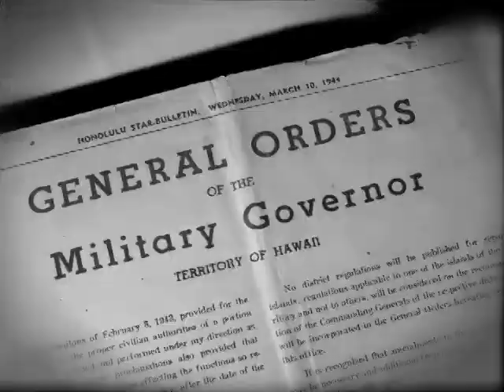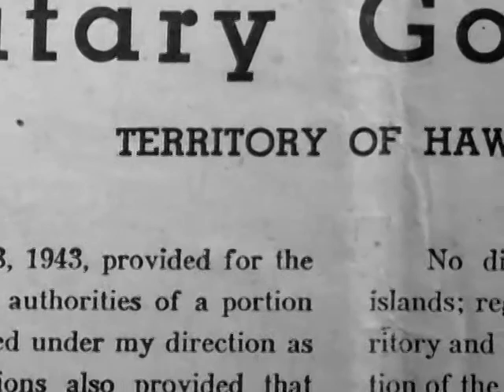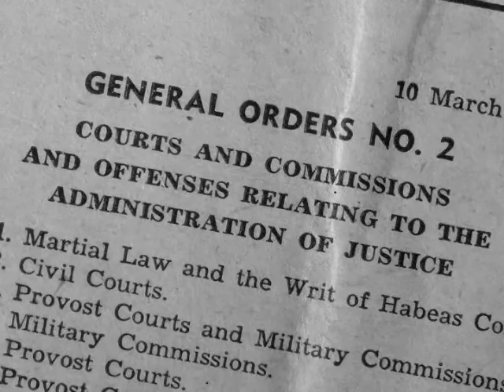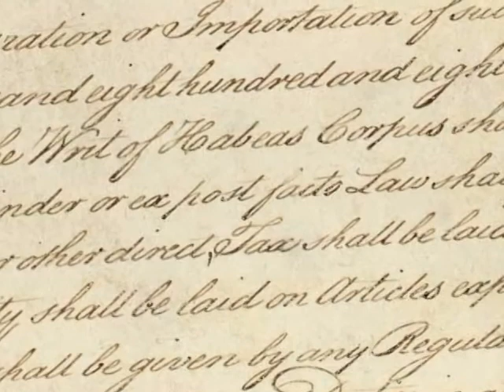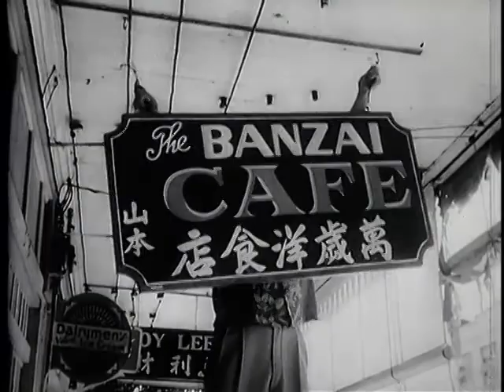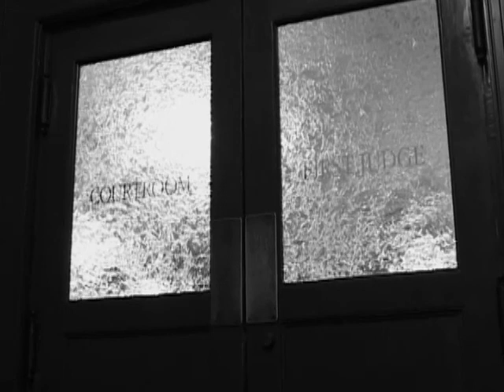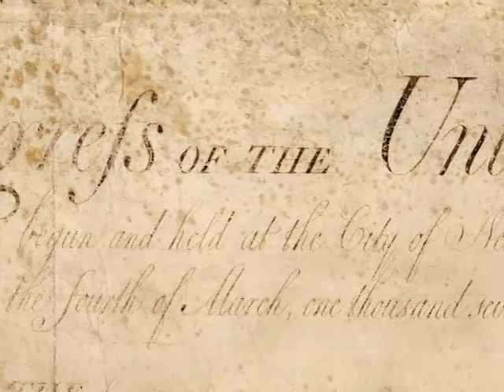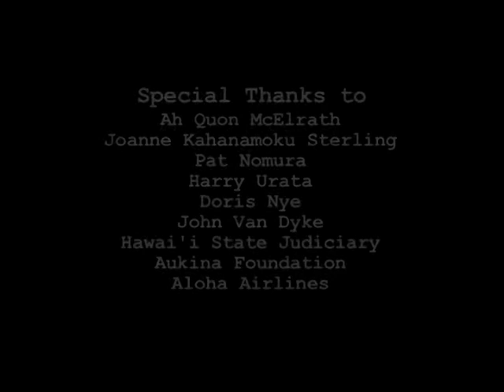When Fear Reigned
When Fear Reigned delves into the declaration of martial law and the suspension of civil liberties in Hawai'i during World War II. This presentation examines the writ of habeus corpus and the detainment without trial of well over 1000 residents of the Territory of Hawaii.